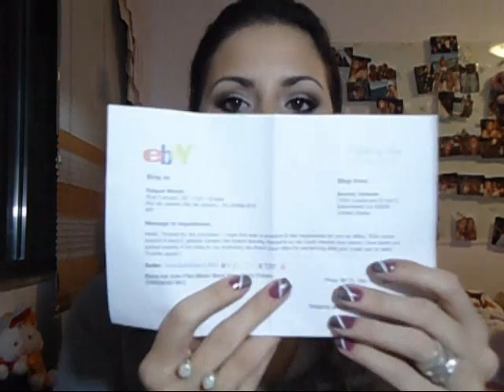Comprinhas no EBAY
Band-Aid Activ-Flex Blister Block Stick .34 Oz Friction (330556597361)

Cupcake Bandages Band Aid Set (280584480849)

Chapstick 3 pack Skin Protectant SPF4 Classic Cherry (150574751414)